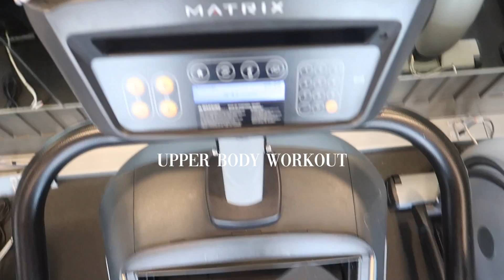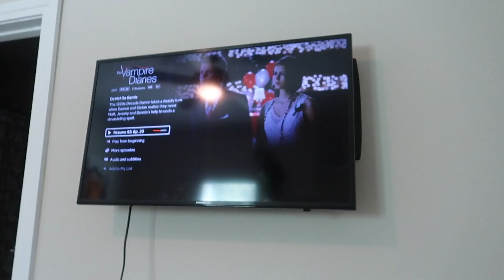college day in my life: upper body workout, pool, planning classes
hi loves!!! here's another college vlog for you, showing you a day in my life at UF. i had no classes today so i decided to see my advisor about my classes, go to the pool, and workout! i also got bad news about an exam grade but it is what it is, we all make mistakes!! i hope you guys enjoyed this video and don't forget to SUBSCRIBE :)